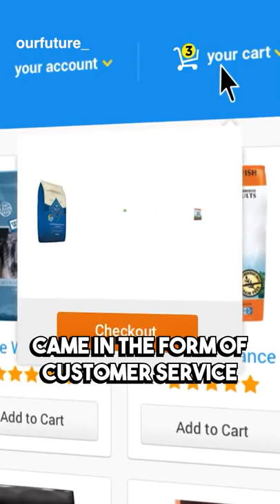Ryan Cohen Founded Chewy Which Was Acquired by PetSmart for $3.5B